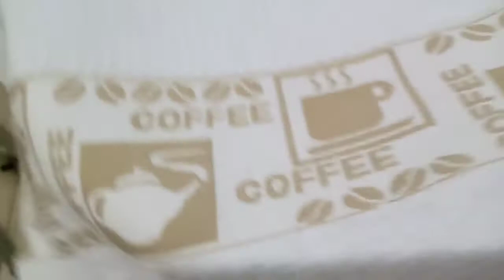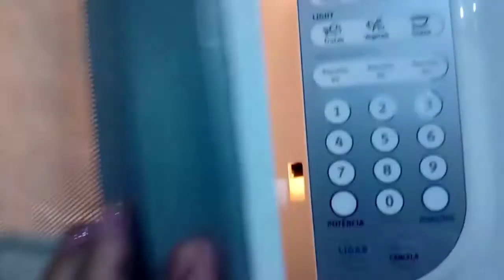NÃO FAÇA PÃO ANTES DE VER ESSE VÍDEO 😱 (receita muito ECONÔMICA)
Oi gente! Segue a receitinha completa do pão para vcs.

Ahh se vcs fizerem a receitinha manda foto lá no Instagram ok!?  @rita_na cozinha.

Receita:

3 xícaras  e meia de farinha de trigo branca
2xicaras e meia de farinha de trigo íntegral
1colher de sobremesa bem cheia de fermento seco.
3 colheres de sopa de açúcar mascavo
1 colher de sobremesa de sal
4 colheres de sopa de óleo vegetal
3 copos americanos de água morna
( obs sendo o terceiro copo  faltando 2 dedos para encher

Forno pre aquecido 180 graus.

Tempo de forno de 1hora a 1:20.
Depende do seu forno ok!?